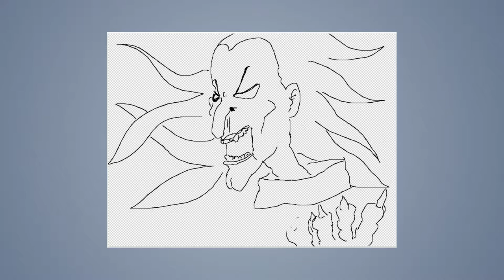Speed draw #32: Warlock Head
JAB-2014